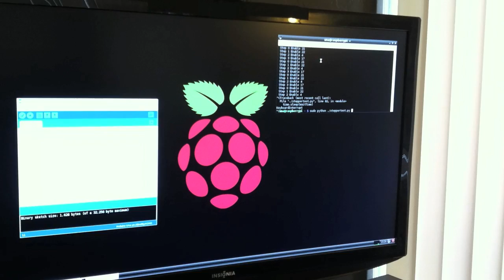Raspberry Pi Stepper Control Test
Driving a stepper motor with the Raspberry Pi. for more details on "Project Pi Heater", which aims to control my house's central heating system with 3 Raspberry Pi's.